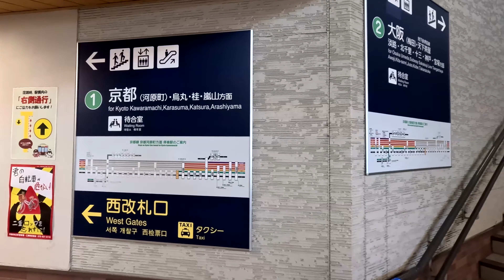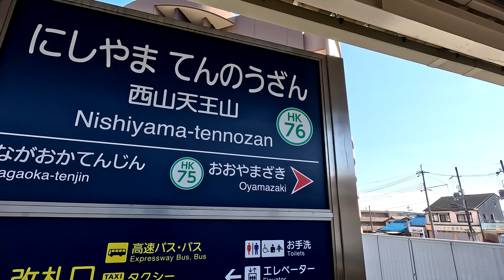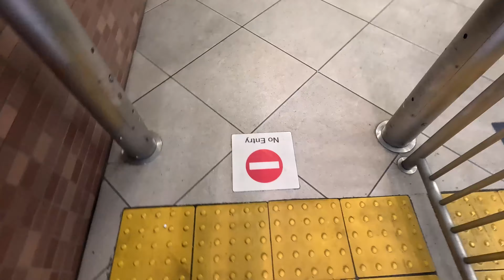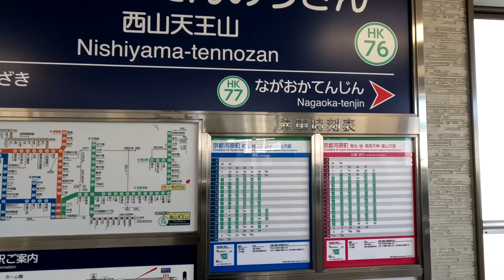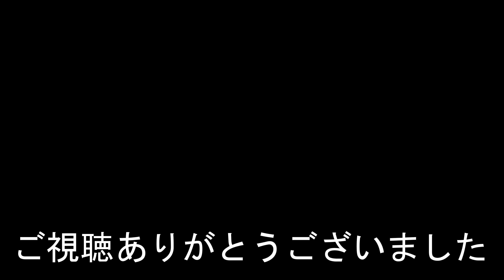【2013年阪急最新駅】 西山天王山駅 Nishiyama-tennozan Station. Hankyu Corporation Kyoto Main Line.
2023年11月21日撮影
西山天王山駅（にしやまてんのうざんえき）
阪急電鉄京都本線。
2013年（平成25年）12月21日：京都本線の長岡天神駅 - 大山崎駅間に、駅新設開業。
2019年度の1日平均乗降人員は14,695人。
Nishiyama-tennozan Station
Hankyu Corporation Kyoto Main Line.
西山天王山站
阪急電鐵京都本線。
於2013年12月21日開業。
相机使用GoPro HERO 11
西山天王山站
阪急电铁京都本线。
于2013年12月21日开业。
카메라는 GoPro HERO 11을 사용합니다.
Nishiyama-tennozan Station
It opened on December 21, 2013.
2013년 12월 21일에 개업했다.